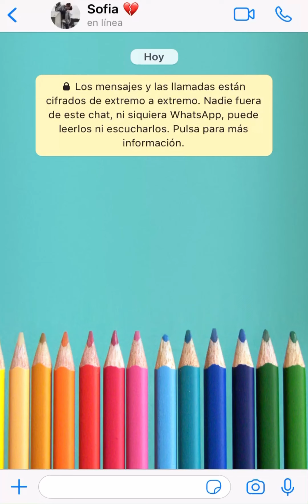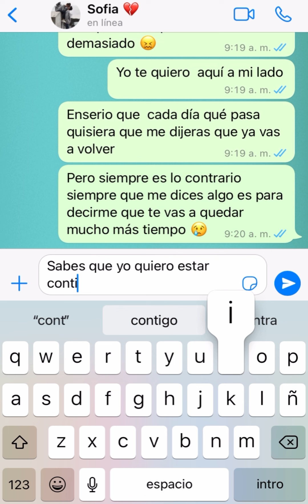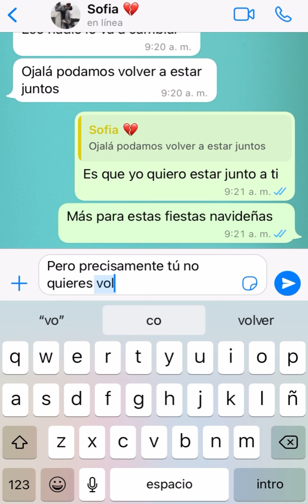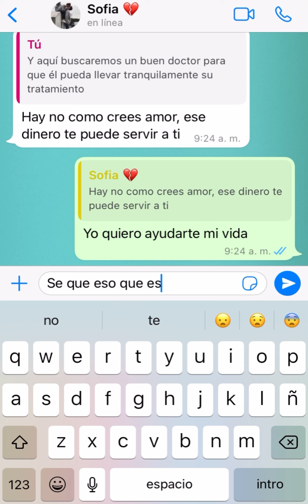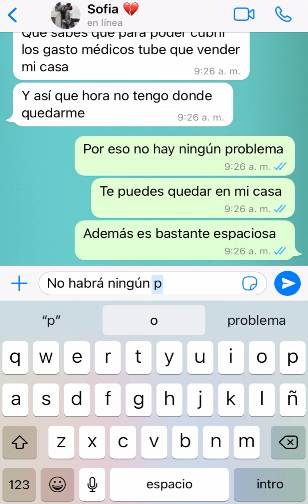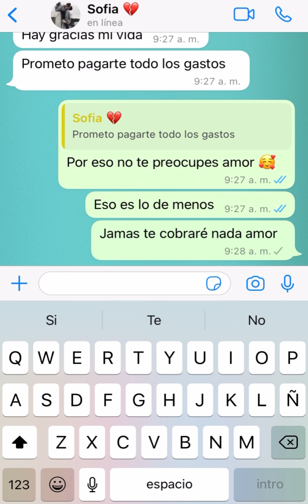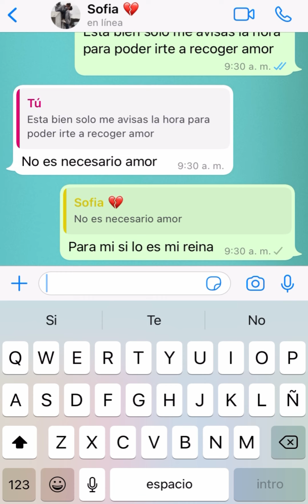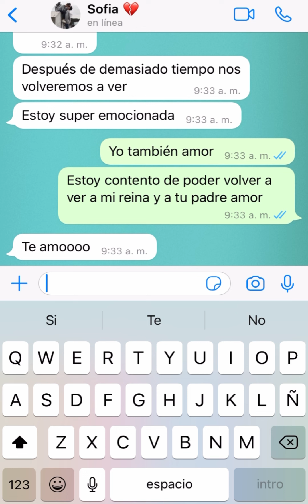La mejor historia de amor ❤️🥰 | Historias de amor